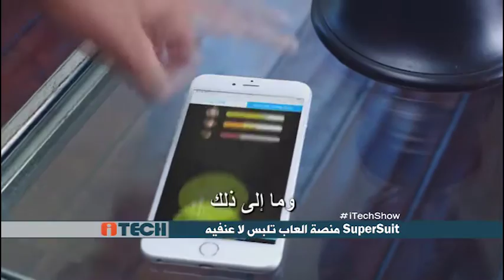iTech: SuperSuit - World's First Wearable Gaming Platform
SuperSuit - World's First Wearable Gaming Platform, it SUPERSUIT Combines Gaming With Actual Physical Activity For Kids
لعبة تلبس لا عنفيه